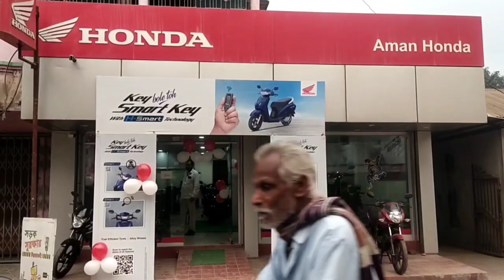দিনহাটা থানা ঘেরাও করে বিক্ষোভ কর্মসূচি করলো বিজেপি নেতৃত্ব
বিজেপি কর্মীদের মিথ্যে মামলায় পুলিশ কেস ও গ্রেফতারের প্রতিবাদে দিনহাটা থানা ঘেরাও করে বিক্ষোভ কর্মসূচি করলো বিজেপি নেতৃত্ব